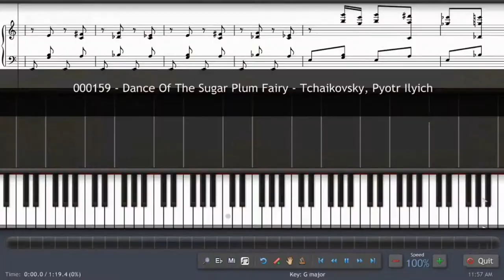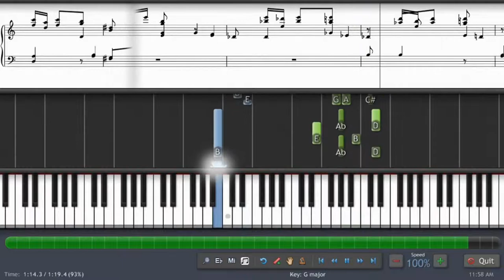The peano master